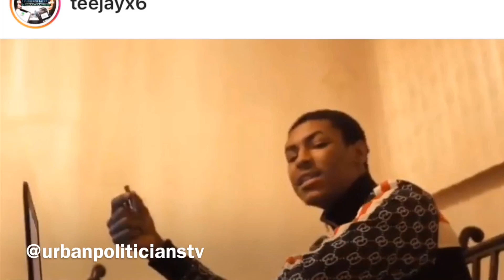Detroit Rapper TeeJayx6 Arrested By Feds During Performance, Rappers Targeted?